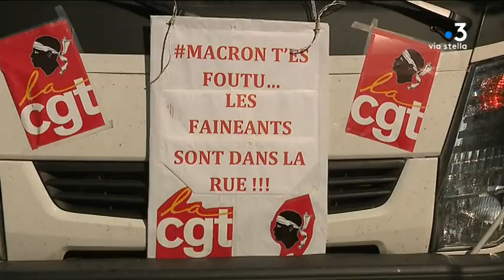Ajaccio : retour sur la journée de mobilisation de la CGT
Intervenants : Xavier Nesa, représentant CGT des personnels EDF ; Patrice Bossart, secrétaire général de l'Union départementale CGT de la Corse-du-Sud.

Reportage : MORET Dominique ; AGOSTINI Stéphane